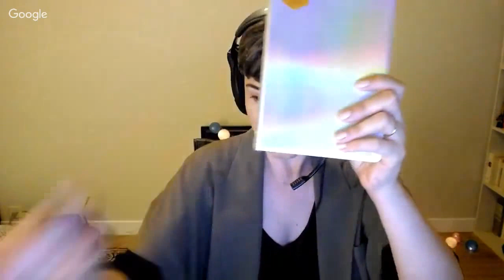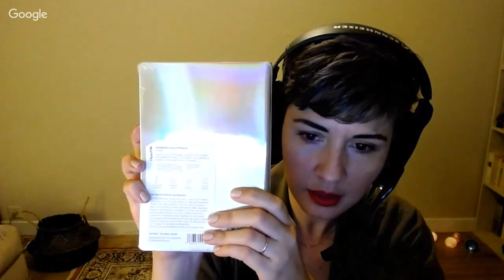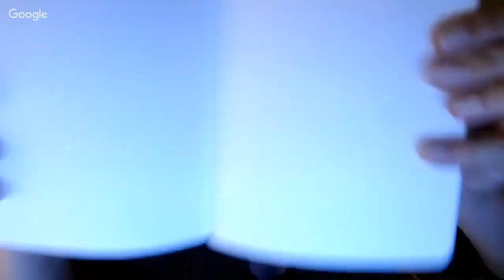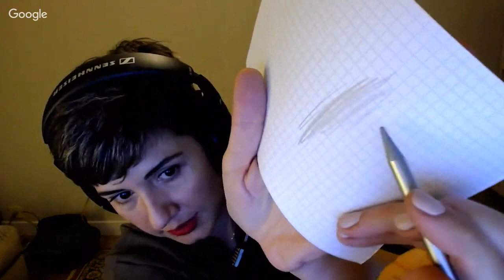Live Glossier & Bullet Journal Haul (New in #6)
WARNING: This is a live video of me talking mostly about skincare and makeup. I repeat, it is neither properly planned nor edited.

TECHNICAL INFO: Filmed with a Logitech C930e webcam, a Sennheiser PC363D headset